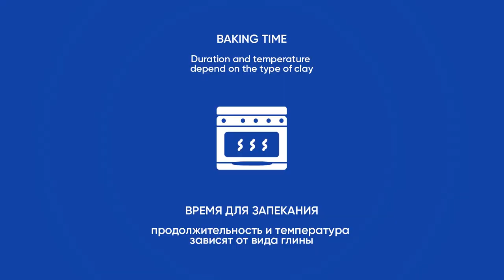Making Sea Goin' Sam with Polymer Clay (Looney Tunes WoM)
Sea Goin' Sam was based on the cartoon, "Buccaneer Bunny". Buccaneer Bunny is a 1948 Looney Tunes cartoon directed by Friz Freleng and features Bugs Bunny and Yosemite Sam.

I creating the Sea Goin' Sam model with clay – and try to make all pirates of red moustache be proud. The figure has an aluminum frame, a base made of foil. The details are made of polymer clay and the individual parts are painted with acrylic paint. I hope you enjoy the video.

If you like this video, you might like my Devil Dog work!